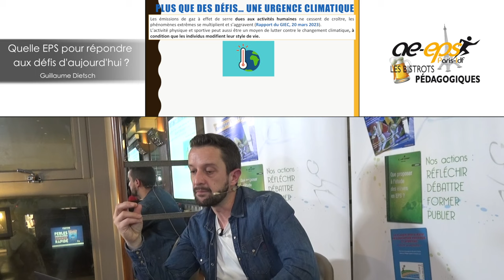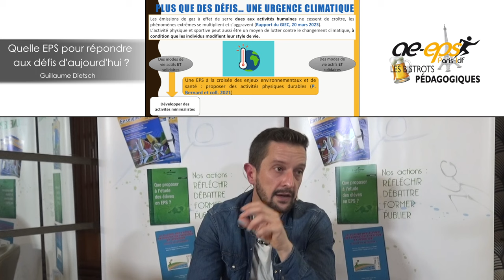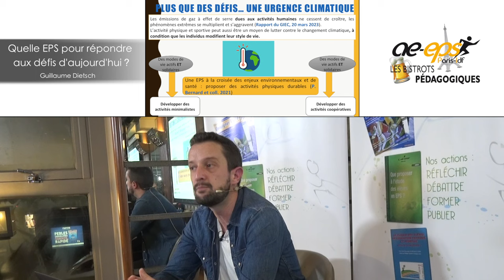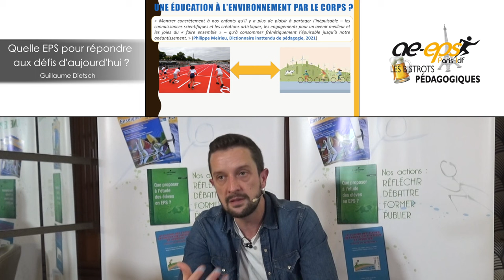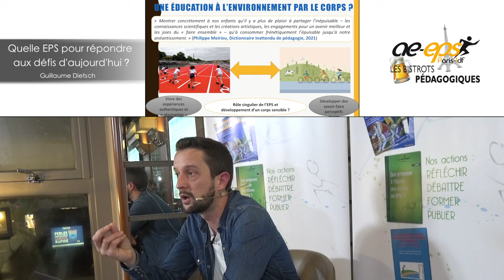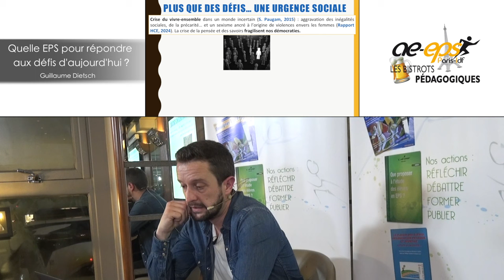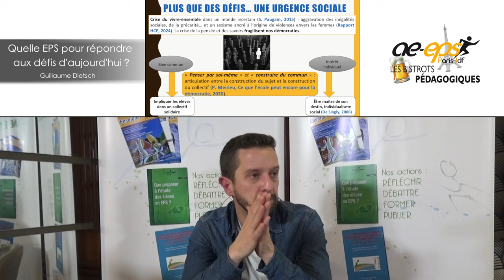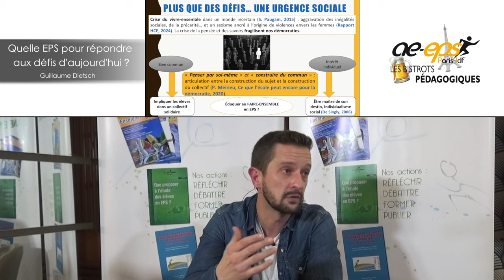G. Dietsch : Bistrot pédagogique « Quelle EPS pour répondre aux défis d'aujourd'hui ? » – Partie 2/4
Cette vidéo présente la 2ème partie de l'exposé de Guillaume Dietsch donné dans le cadre du 55ème Bistrot pédagogique organisé par l'AE-EPS Paris Île-de-France jeudi 25 janvier 2024 : « Quelle éducation physique et sportive pour répondre aux défis d'aujourd'hui ? ».

G. Dietsch est professeur agrégé d'EPS à l’UFR STAPS de l’Université Paris-Est Créteil.
Son dernier livre, « Les Jeunes et le Sport. Penser la société de demain », est paru le 24 janvier 2024 aux éditions De Boeck Supérieur

⇒ Retrouvez toutes les vidéos, les diaporamas, les comptes rendus écrits de l'AE-EPS Paris Île-de-France sur notre site Internet

⇒ Suivez notre actualité, nos comptes-rendus, nos coups de coeur et nos coups de gueule sur notre compte « X » : @AeepsIDF.